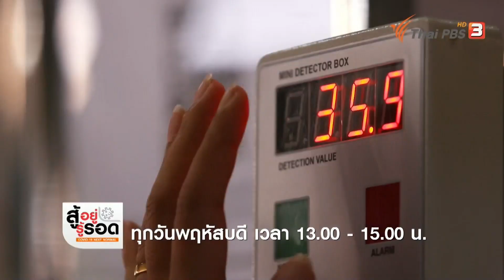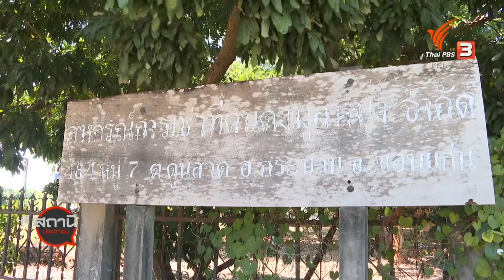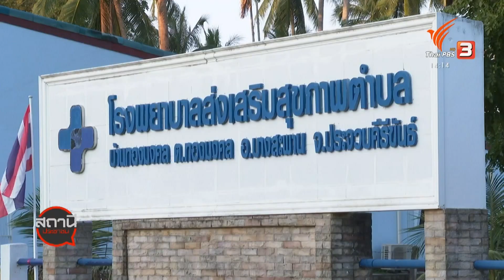ร้องแก้ปัญหาเอกสารสิทธิ์ในที่ดินทำกินและที่อยู่อาศัย 14 ป่า 13 นิคม : สถานีร้องเรียน (15 ก.พ. 64)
กลุ่มเครือข่ายสหกรณ์นิคมผู้เช่า 13 สหกรณ์นิคม รวม 4 ภาค ร้องสันนิบาตสหกรณ์แห่งประเทศไทย (สสท.) ช่วยเหลือติดตามการแก้ไขปัญหาที่ดินทำกิน แก้กฎหมายที่เกี่ยวกับที่ดิน และเร่งรัดออกเอกสารสิทธิ์แก่ประชาชน หลังปัญหายืดเยื้อมานาน 30 ปี